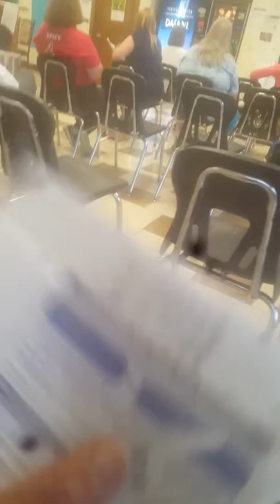STILL at the DMV 🤡🤡🤡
This may take a while lol